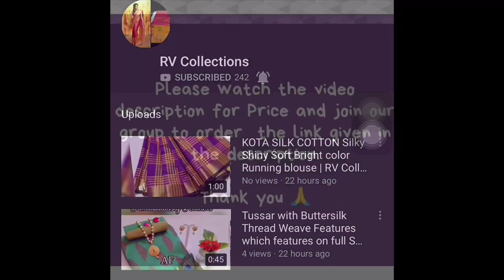Kids Stylish Silk Lehanga Choli Set | CoD | RV Collections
1699 Cash on delivery Available

Jamdani Sarees,
bridal sarees,
kuppadam sarees,
uppada sarees,
chiffon sarees,
chettinad sarees,
Wedding sarees,
Party wear sarees,
Banarasi sarees,
Bangalore silk sarees,
Linen Sarees,
Ikkat sarees,
Two tone sarees,
Hadloom sarees,
Organza sarees,
Organsa sarees,
half sarees,
Rayon Kurtis,
Bandhani Sarees,
saris,
Daily wear sarees,
Blouse designs,
Bridal sarees,
Marriage collections,
latest sarees,
lehanga designs
gotapatti sarees
organza sarees
sarees
rv collections Sarees
sana silk